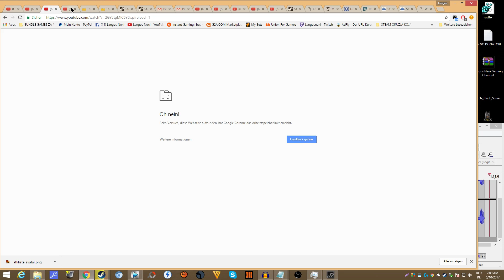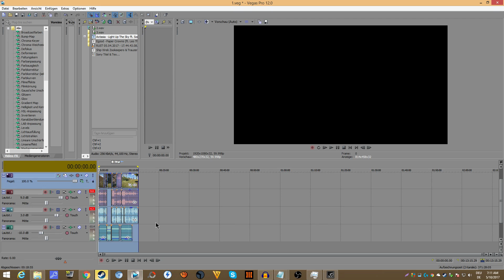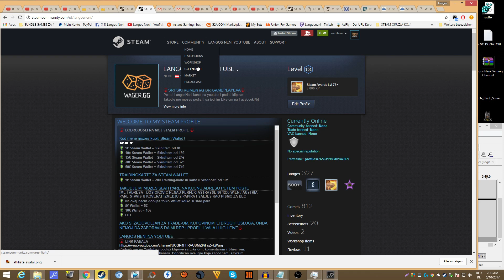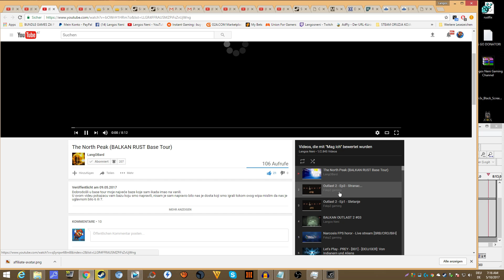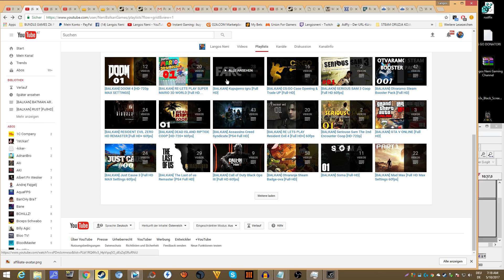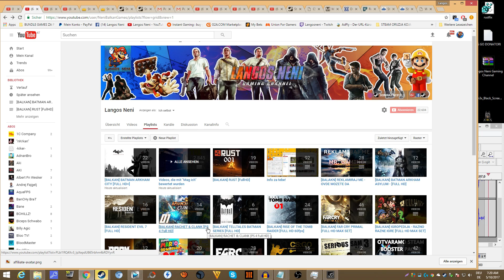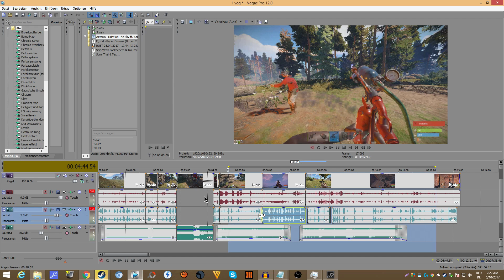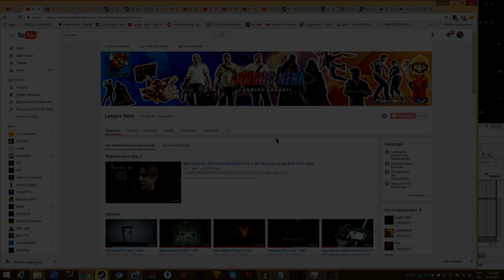CHANNEL UPDATE 10.05.2017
► HOCES NESTO DA DONIRAS. HVALA !!